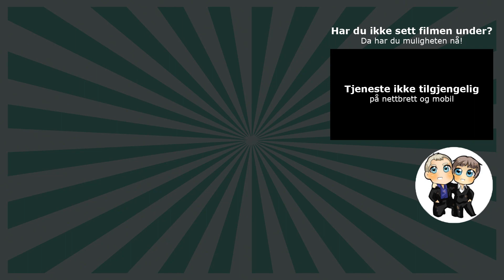Det ble hobbyplater fra Gausdal på Jessheim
Vi er far og sønn som elsker tull, fjas og positivitet! Likte du videoen blir vi utrolig glade om du deler den med dine gode venner. Det ville bety mye for oss!

PRODUKTPLASSERING:
Gausdal Landhandleri

PROGRAMVARE:
-Filmen er redigert med Adobe PremierePro
-Lyden er redigert med Adobe Audition

UTSTYR:
-Videokamera: GoPro Hero 6
-Mikrofon: Røde shotgun
-Mikrofon: Røde mygg

BAKGRUNNSMUSIKK:
Musikk er hentet fra